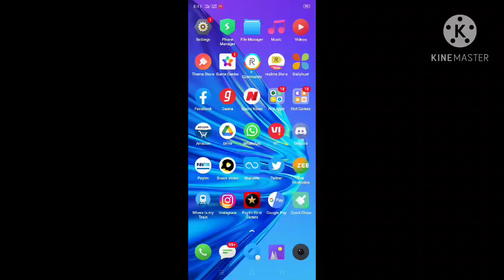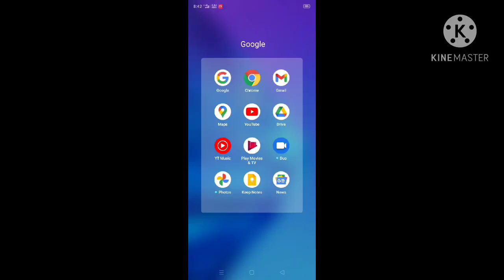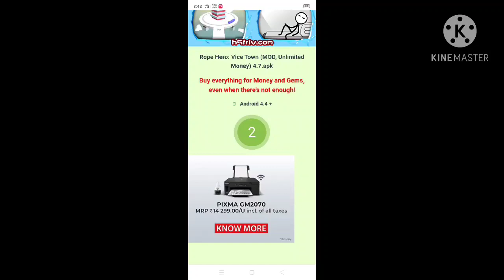Rope Hero Vice Town Game Me unlimited money kaise laen || Manage Gamers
Hello doston kaise ho aap log mere khyal se sab badhiya honge aur yaar main video kafi mehnat ki hai aur pahle hai to please check like kar dena guys yaar please kar dena kyunki aapki chhote bhai ka channel hai tu video hai matlab like kar dena yaar please please like...